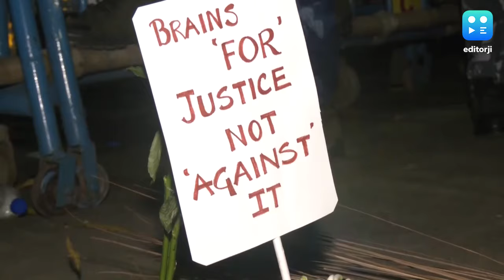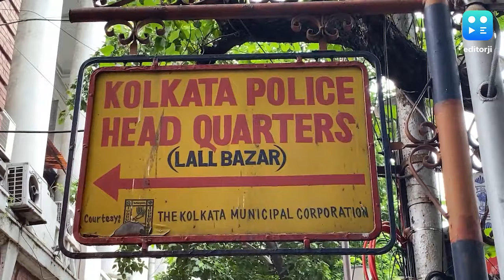Kolkata Police : বিনা অনুমতিতে রাজপথে আর মিটিং-মিছিল নয়, আরজি কর আবহে নয়া নির্দেশিকা পুলিশের